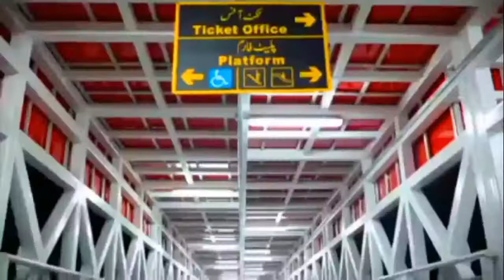Travel To Pakistan | History Documentary in Urdu And Hindi | Facts That Exist | پاکستان کی سیر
Pakistan officially the Islamic Republic of Pakistan is a country in South Asia. It is the fifth-most populous country with a population exceeding 209,970,000 people. In area it is the 33rd-largest country
Travel To Pakistan | History | Documentary | Story |Beauty |Urdu/Hind | Facts That Exist | پاکستان کی سیر